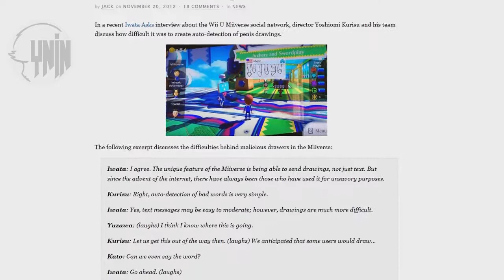YNIN's Cartridge Blowers Ep. 10 - Drink and Drive and Fall Off The Rainbow Road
This week on Cartridge Blowers: Behind this door is the Video Zone. Waiting to challenge you for control of the Video Zone is one of the GAME WIZARDS. Which I guess is us. This week on Cartridge Blowers we honor the ghost of Phil Moore with Nick Arcade Challenge Week! Matt  touches fuzzies, but will he get dizzy? Does Nikki still suck at Megaman? Does Dylan suck MORE at Megaman? And will Cody finally fulfill my fondest wish and fall down a mine shaft? All this and a whole helluva lot more on Cartride Blowers Episode 10: Drink and Drive and Fall off the Rainbow Road! Looks like Mikey's goin' left...

Hosts This Week:

Matt
Cody
Nikki
Dylan

The New Crap (00:10:48)

November 27, 2012  :
Ratchet & Clank: Full Frontal Assault ( PS3  ) (00:10:48)

November 30, 2012 :
Cloudberry Kingdom ( WiiU / PC ) (00:12:31)

December 4, 2012 :
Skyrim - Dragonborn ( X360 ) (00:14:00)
Farcry 3 ( X360 / PS3 / PC ) (00:15:36)

December 6, 2012 :
Grand Theft Auto: Vice City 20th Anniversary Edition ( IOS / ANDROID ) (00:17:41)

December 11, 2012 :
007 Legends ( WiiU ) (00:18:35)

Games Played
Theme :Nick Arcade Challenge Week

Matt :
Legend of the Mystical Ninja : $60 in 30 Seconds (00:19:41)
Actraiser : Fillmore Act 1 1500 Points in 30 Seconds (00:23:32)
Battletoads : Level 1 : 17k Points in 30 Seconds (00:24:38)
Punchout : Beat First Opponent Without Taking Damage (00:26:57)
Mega Man 2 (NES): Beat The Flash Man Stage in Under 2 Minutes (00:29:53)
Yoshi Island (SNES) : Beat level 7 without touching fuzzies OR under two minutes (00:33:22)

Nikki :
Mega Man 2 (NES): Beat The Quick Man Stage Without Game Overing (00:37:04)
Mortal Kombat (SNES) : Win 1 Match on Hard With At Least 50% Health Each Round (00:40:28)
Super Mario Kart (SNES) : Complete Rainbow Road Time Trial Without Falling Off (00:43:15)

Dylan :
Mega Man 2 (NES): Beat The Flash Man Stage in Under 2 Minutes (00:47:28)
Super Mario Bros Allstars (SNES) : Complete Mario Bros. 1-1 in 30 Seconds or Less. (00:51:47)
Super Mario Kart (SNES) : Complete Rainbow Road Time Trial Without Falling Off (00:52:54)

Cody :
Donkey Kong Country (SNES): Complete Minecart Carnage With All Letters and Balloons (00:57:11)
Mario 64 (N64) : Get To and Defeat King Bobomb in 3 Minutes or Less (00:58:54)
Mortal Kombat (SNES) : Win 1 Match on Hard With At Least 50% Health Each Round (01:02:09)
Punchout (NES) : Defeat the First Opponent Without Taking Damage (01:04:05)
Mega Man (NES) : Get 4000 Points on Cut Man in 60 Seconds (01:07:10)
Super Mario Bros. (NES) : Beat 1-1 in 30 Seconds (01:08:38)

Important Links